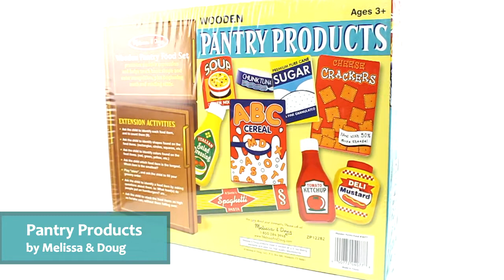Pantry Products by Melissa & Doug LCI-4077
sells the Pantry Products Set by Melissa & Doug. (4077)

Here are some great staples every little chef needs to have in the pantry. This 9-piece wooden set of dry goods includes tuna, ketchup, spaghetti, soup, sugar, crackers, salad dressing, mustard and cereal.